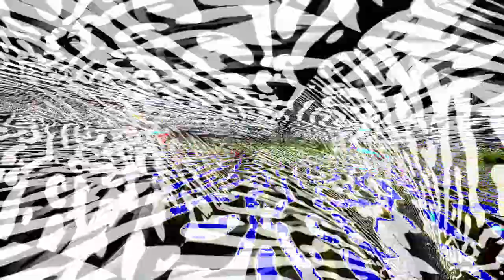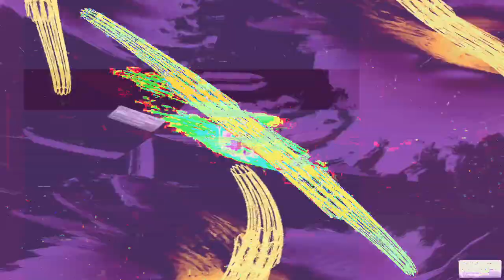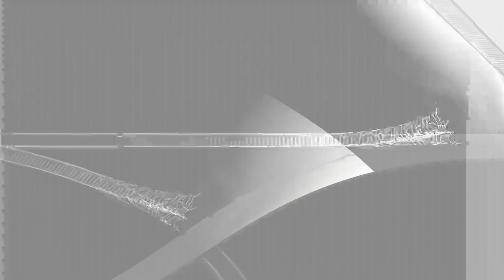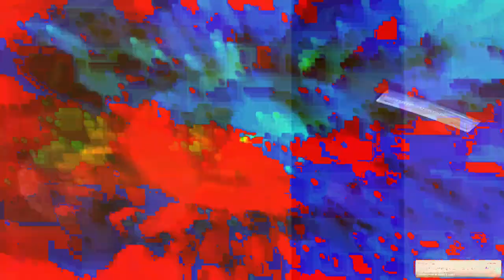[EPILEPSY WARNING] Movie 24 01 26 14h11m08s